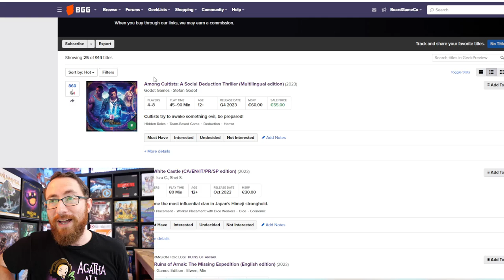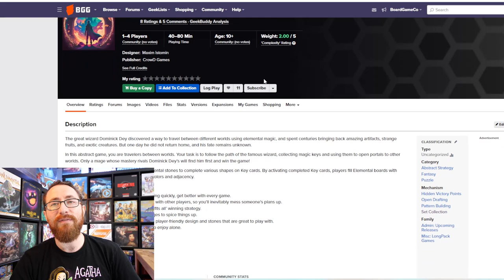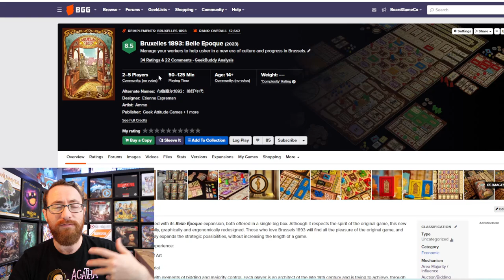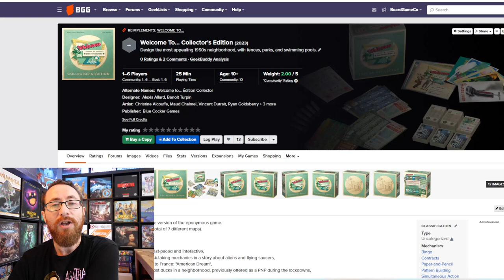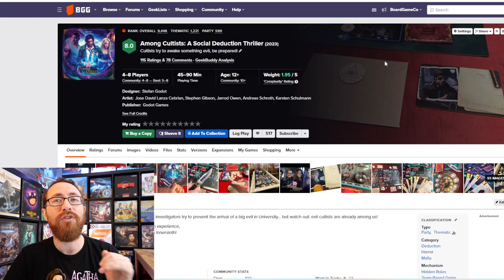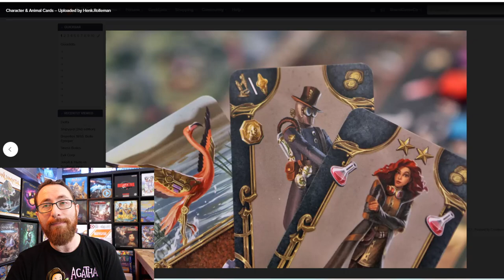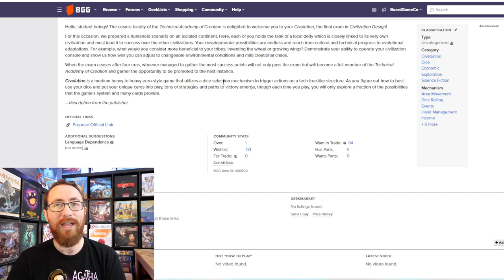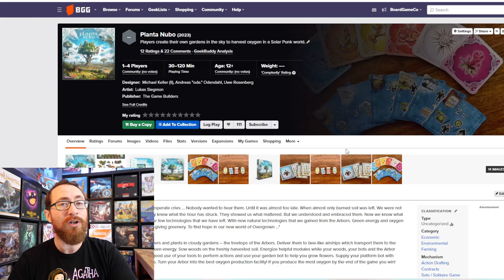The 15 Essen Spiel Games That I'm Most Interested In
Essen 2023 is coming up and that means there are a lot of games to get excited for! With new games being added to the list recently, here are some of my most interested!

TimeStamps:
0:00:00 - Introduction
0:01:45 - Rats of Wistar
0:02:45 - Portals
0:04:05 - Evil Corp
0:04:30 - Nekojima
0:05:15 - Bruxelles 1893
0:06:50 - Art Society
0:08:00 - Welcome To... Collector's Edition
0:09:12 - Inferno
0:10:17 - Jekyll & Hyde vs Scotland Yard
0:11:08 - Among Cultists: A Social Deduction Thriller
0:12:03 - Delta
0:13:15 - Shipyard (2nd edition)
0:20:29 - Expeditions
0:14:45 - Civolution
0:16:08 - Evacuation
0:17:48 - Planta Nubo
0:24:26 - Wrapping Up